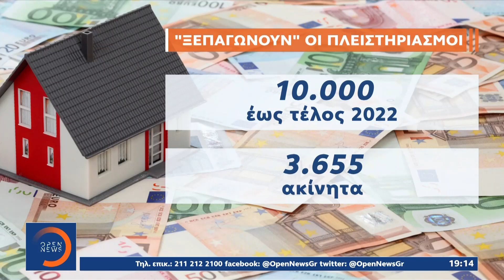Σε πλειστηριασμό το σπίτι πολύτεκνης μητέρας | Κεντρικό δελτίο ειδήσεων 19/09/2022 | OPEN TV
Γίνετε μέλος στο κανάλι του OPEN για να αποκτήσετε πρόσβαση σε προνόμια:
Ξεπαγώνουν οι ηλεκτρονικοί πλειστηριασμοί, πέραν από τις τράπεζες και για χρέη προς την εφορία. Μια πολυμελής οικογένεια, κινδυνεύει να βρεθεί στο δρόμο, καθώς το σπίτι τους βγαίνει την Τετάρτη σε πλειστηριασμό. Η μητέρα ζει με τα 4 παιδιά της δυο εκ των οποίων είναι άτομα με ειδικές ανάγκες και ζούσαν χωρίς ρεύμα για 17 μήνες και χωρίς νερό 4 μήνες.